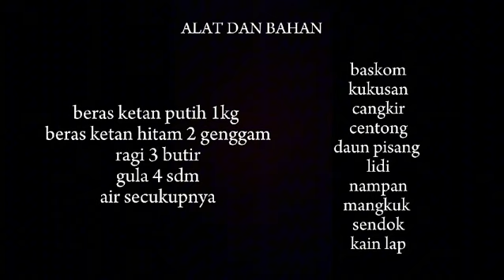Bioteknologi konvensional pembuatan Tapai Ketan Hitam oleh Kelas 9B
Tape merupakan makanan fermentasi tradisional yang sudah tidak asing lagi. Tape dibuat dari beras, beras ketan, atau dari singkong (ketela pohon). Berbeda dengan makanan-makanan fermentasi lain yang hanya melibatkan satu mikroorganisme yang berperan utama, seperti tempe atau minuman alkohol, pembuatan tape melibatkan banyak mikroorganisme yaitu Saccharomyces cerevisiae